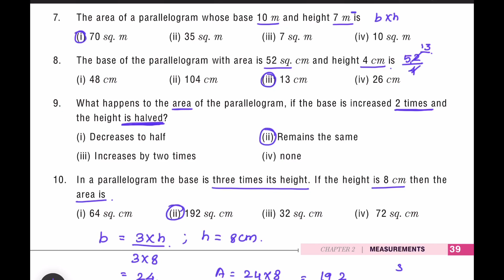7th std Maths Term 1 Measurements Exercise 2.1 in Tamil | 7th std Maths Samacheer Kalvi Syllabus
7th std Maths Term 1 Measurements Exercise 2.1 in Tamil | 7th std Maths Samacheer Kalvi Syllabus